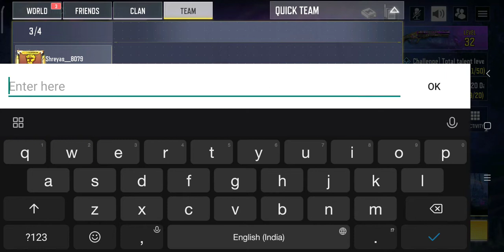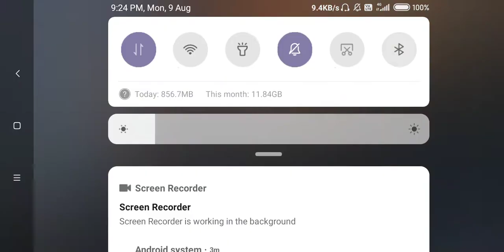Let's Make Long Win Streak Again | My Victory No. 13 In undead Siege Hard Mode | Ping Is going High